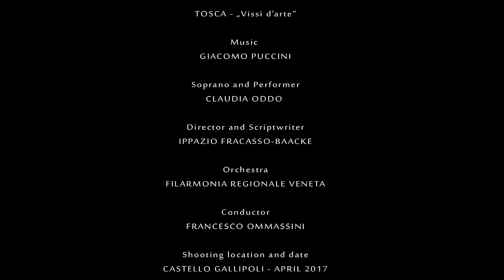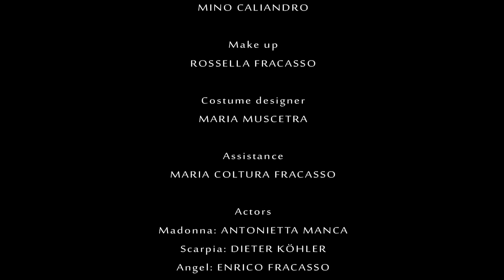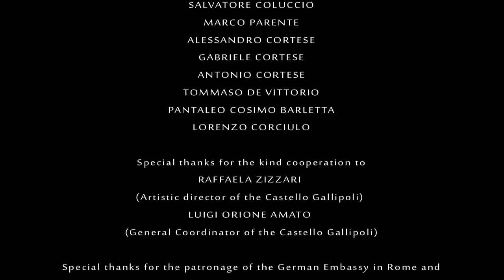Vissi d'arte - Tosca - soprano Claudia Oddo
TOSCA - „Vissi d’arte“

Music
GIACOMO PUCCINI

Soprano and Performer
CLAUDIA ODDO

Director and Scriptwriter
IPPAZIO FRACASSO-BAACKE

Orchestra
FILARMONIA REGIONALE VENETA

Conductor
FRANCESCO OMMASSINI

Video Direction & Production
CLAUDIA ODDO & IPPAZIO FRACASSO-BAACKE

Cameraman and editor
MINO CALIANDRO

Actors
Madonna: ANTONIETTA MANCA
Scarpia: DIETER KÖHLER
Angel: ENRICO FRACASSO

Coordinator of walkers-on:
SALVATORE COLUCCIA

Shooting location and date
CASTELLO GALLIPOLI - APRIL 2017

Special thanks for the kind cooperation to
RAFFAELA ZIZZARI
(Artistic director of the Castello Gallipoli)
LUIGI ORIONE AMATO
(General Coordinator of the Castello Gallipoli)

Special thanks for the patronage of the German Embassy in Rome and the Italian-German Institute of Culture in Lecce

All copyrights of the video production owned by Claudia Oddo & Ippazio Fracasso-Baacke

All copyrights of the musical track recording
„Vissi d’arte“ owned by Claudia Oddo

Scores by Ricordi edition